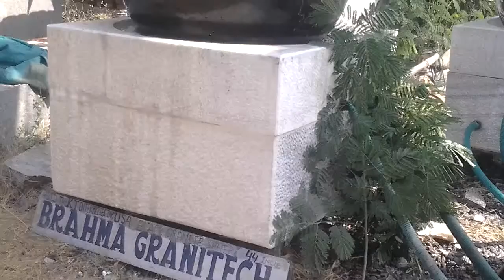monumental globe sculpture